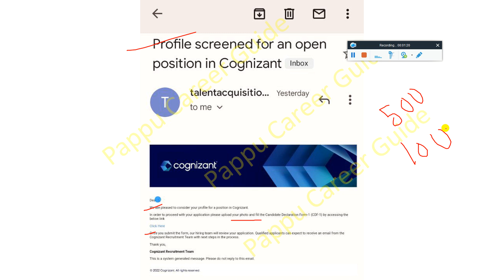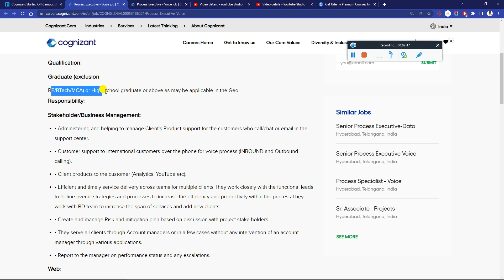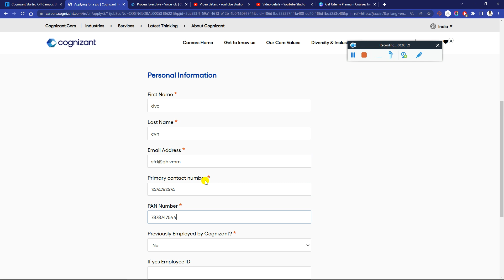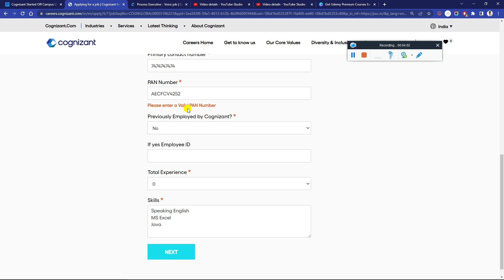Cognizant OFF Campus Direct Urgent Hiring 2023 2022-19 New Online Analyst Role No Criteria No Coding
Cognizant OFF Campus Direct Urgent Hiring 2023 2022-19 New Online Analyst Role No Criteria No Coding | 4.5 LPA Salary - Must Apply

✨ Hashtags ✨